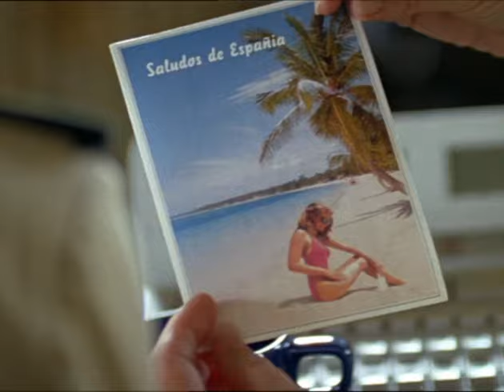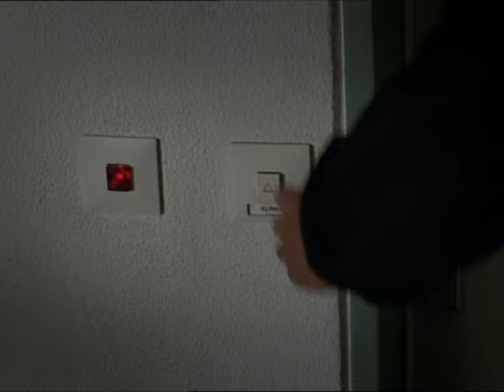Abschnitt 40 - Blutrache | Berliner Polizei-Kultserie (Staffel 4, Folge 5)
Sebastian und Alex haben ihre erste gemeinsame Streifenfahrt. Alex will scherzhaft seinen guten "Riecher" unter Beweis stellen und vermutet bei einem auf der Straße geparkten Auto einen Drogenfund. Sebastian lässt sich darauf ein, sie kontrollieren den Wagen und finden im Kofferraum eine verletzte junge Türkin, die Schwester des Fahrers. Auf dem Abschnitt verweigert Abdullah, der Fahrer des Wagens, jede Aussage. Seine Schwester Semsiye nimmt ihren Bruder in Schutz. Den Polizisten bleibt nichts anderes übrig, als Abdullah zu entlassen.
Cora und Jan sollen unterdessen den Straftäter Kai-Uwe Klinke zum Haftantritt bringen, den er bisher nicht freiwillig angetreten hat. In der Wohnung treffen sie auf seine Frau Michaela. Diese trickst die Polizisten kurzerhand aus und sperrt sie ins Schlafzimmer ein, damit ihr Mann entkommen kann.

Folge mit Sesede Terziyan, Tilla Kratochwil, Annekathrin Bürger

Wer wissen will, wie alles losging, kann hier den Pilotfilm zu "Abschnitt 40" leihen oder kaufen

Abschnitt 40 ist eine in Berlin spielende Polizeiserie, die vom Fernsehsender RTL ausgestrahlt wurde. Sie wurde 2003, 2004 und 2005 in der Kategorie "Beste Serie" mit dem Deutschen Fernsehpreis ausgezeichnet.

Darsteller (Auswahl): Heinz Werner Kraehkamp, Sebastian Bezzel, Ole Puppe, Horst Kotterba, Lenn Kudrjawizki, Heinz-Werner Kraehkamp, Eva Meier, Oliver Elias, Nana Krüger, Anne Kasprik

Produziert von Typhoon AG
Lizenziert von Magnetfilm